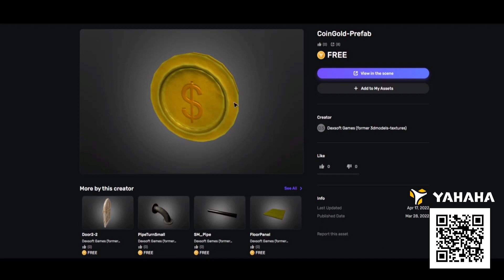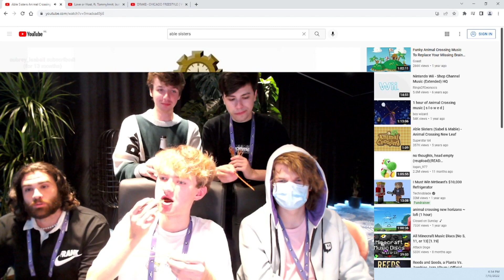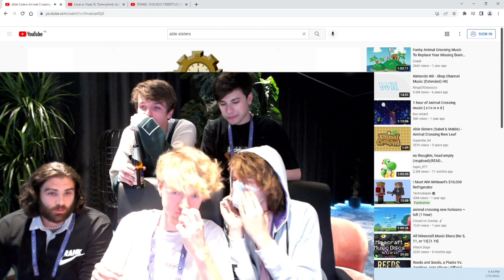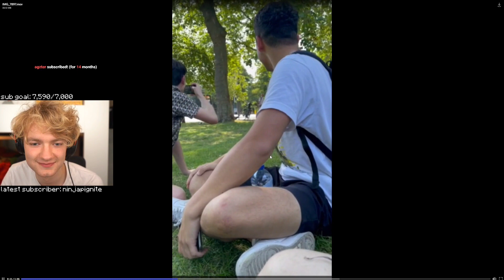Best Moments of Tommyinnit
It makes me Really Happy